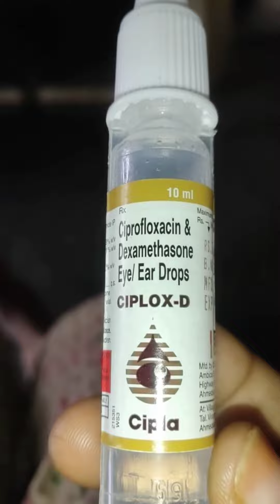mini vlog#shanapasha vlogs#trending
mini vlog#shanapashavlogs#trending